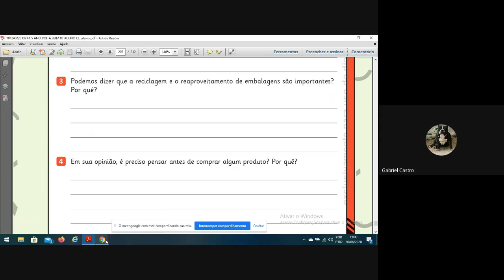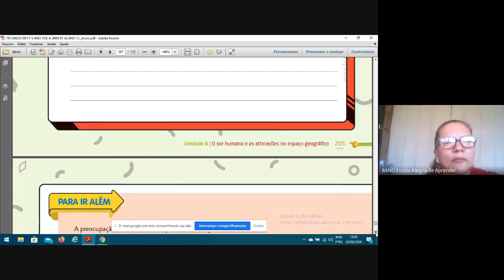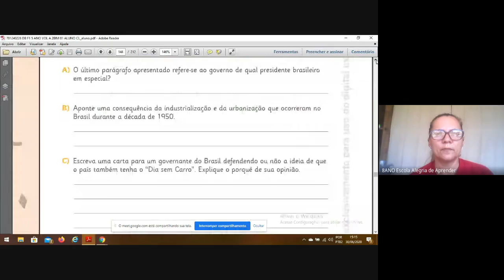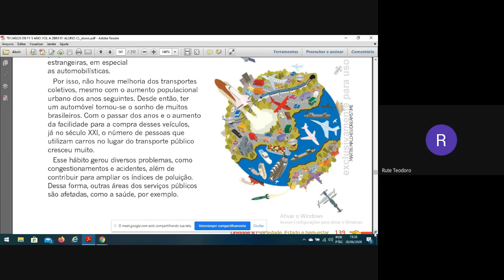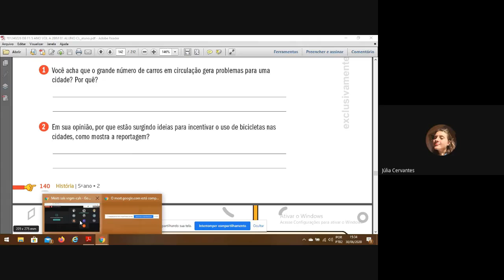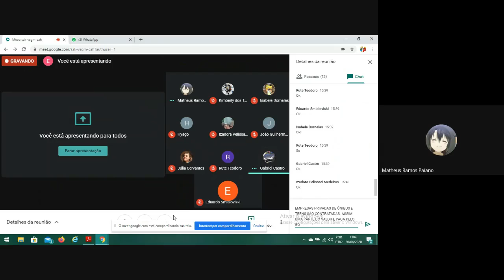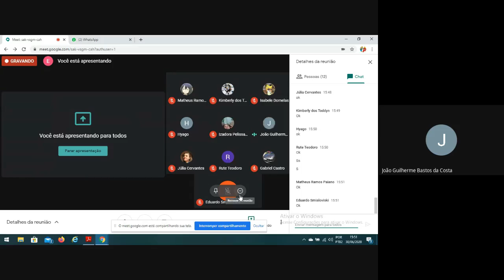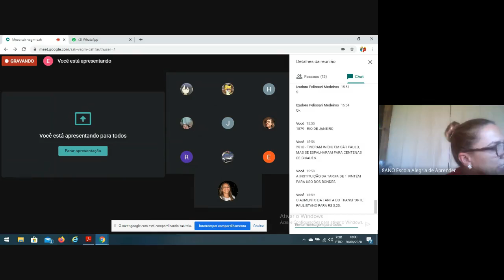AULA ANA 30 06 20